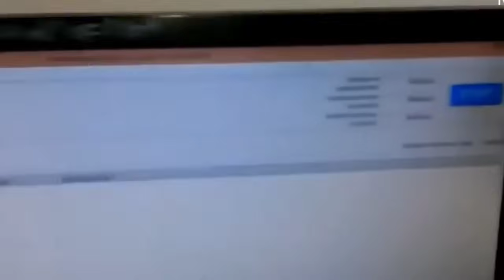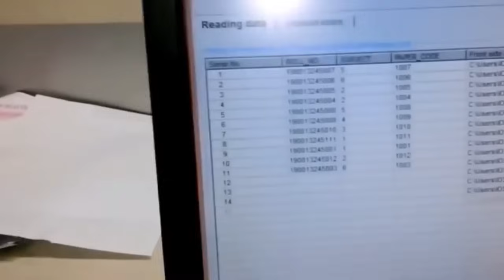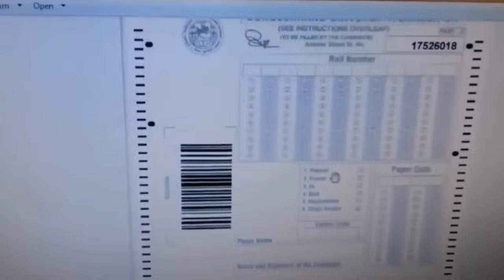How to Check HSLC 2024 OMR Sheet? Complete Process| Class X| You can learn